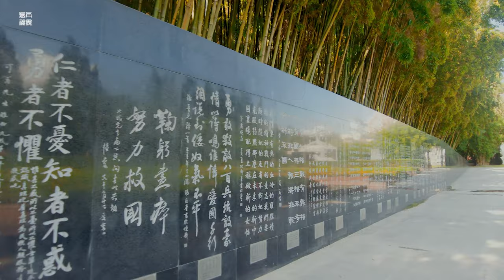Longhua Martyrs Cemetery龙华烈士陵园\漫步在上海\上海街道\ SHANGHAI STREET SCENE\上海の街を散策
此地其原系清同治年間江南機器製造局的黑藥廠，後成為龍華看守所。
It was originally the black medicine factory of the Jiangnan Machinery Manufacturing Bureau during the Tongzhi period of the Qing Dynasty and later became the Longhua Detention Center.